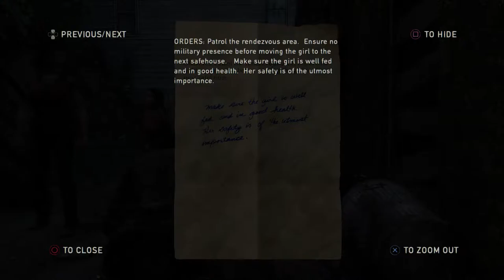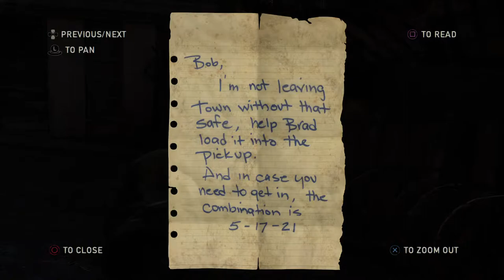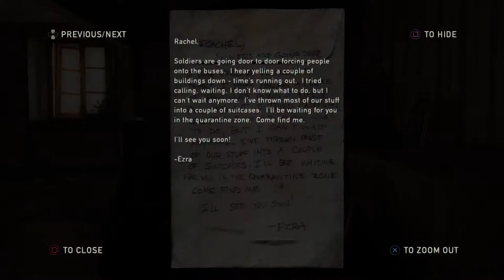The Last of Us Remastered - PS4 PRO Gameplay Walkthrough